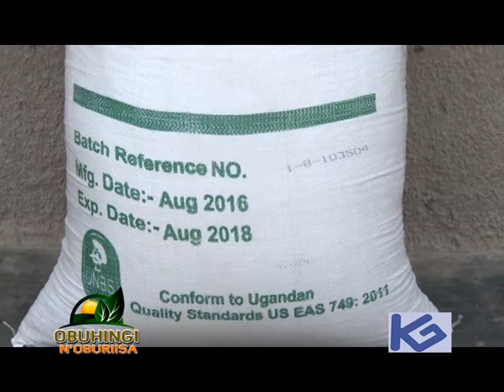OBUHINGI N'OBURIISAOKUKORA WINE OMUBITOKYE L1 11 10 2016 2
Obuhingi n'oburiisa n'ezaana Orwakabiri shaaha 3:30 z'ekiro.